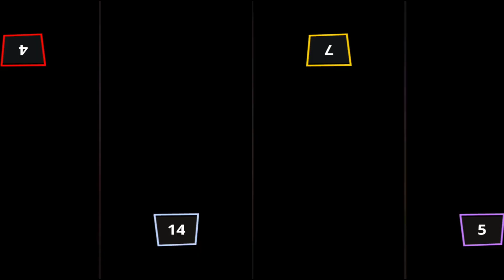Best Stickman Games 2022 - Stickman Party 1 2 3 4 Player Games ( android / ios )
Games for two three 4 players for free - racing, tanks, football. Stickman Party is a collection of single player / multiplayer games including single player, 2, 3 or even up to 4 player games on the same device (tablet smartphone).  In stickman games, the rules are very simple.  You can play without Internet/Wi-Fi, because this game is offline, local, multiplayer on one device.

 In Stickman Party, playing on the same device with friends is a lot of fun.  The more people play together, the more fun it will be, but if you don't have anyone to play with, you can also play solo for one player, to train your skills for your later victories when playing with your friends.

 • Multiplayer tanks
 • Football Stickman
 • Micro rally car racing
 • stickman clash

 Features
 • Simple one-touch, one-click operation
 • 4 players can play on one device.